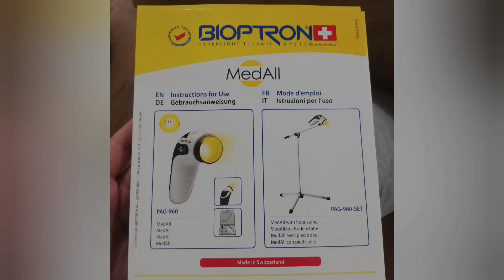Hyper light therapy with Bioptron lamp for Dusty's decubital wound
Dusty got 6 treatments for now (6-8 minutes each) and her wound is good right now, it was in a good shape before treatments, but I will see the improvement soon with the use of Bioptron lamp. I tried to record her wound, it looks small and like it could heal soon, but that's just an example of protected and good care of the wound because that wound was made in 2016 and since then never healed, sometimes looked bad, sometimes looked better but it spreads easily if she doesn't sit on a soft place or if wound isn't clean and dry. I put sponges and blankets on the flor, change her diapers few times a day and always wash her and dry with fan. From 2016 I'm hoping for a miracle for that wound, tried many medical creams and natural remedies, everything calmed her skin and wound, but nothing made it heal completly and her fur grows on that place, so maybe Bioptron will be our miracle.